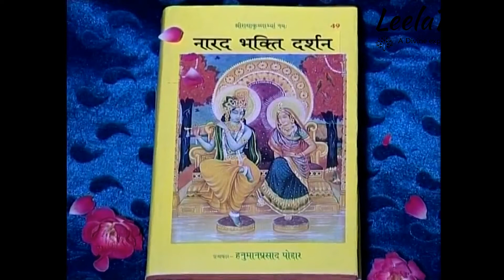Narad Bhakti Darshan #9 by Jagadguruttam Shri Kripalu Ji Maharaj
These 7-minutes lectures are very powerful reminders for spiritual seekers. The clips are selected extracts from Narad Bhakti Darshan discourses given by Jagadguruttam Shri Kripalu Ji Maharaj.

BOLO BAHGAWAN NAM...!
ROOPDHYAN KIJIYE. !
Loving remembrance with the mind is like the soul (of all devotional practices) and the rest of the practices done with the
physical senses - worship with hands, walking to a holy place, doing parikrama, darshan of deities with the eyes,
listening to the Divine virtues of SHRI RADHAKRISHN, chanting the Divine names, all of these are good, but they are not devotion.
Upasana means to come close. We have to come close to Them. Therefore, who will come close? Not the physical
senses; the mind will come close.
For this reason, roopdhyan (loving remembrance of the form) with the mind comes first followed by chanting of God's name.
The spiritual teachings of 'Jagadguru Shri Kripalu Ji Maharaj' are certainly His greatest contribution to society. His philosophy concentrates on creating a balance in life by taking care of the physical body, as well as nurturing the soul. Shri Maharaj Ji teaches and inspires His devotees from all walks of life to achieve this balance through selfless service and devotion to God.
At present, there are 11 religions that are prevalent in the world – Hindu Vedic, Jain, Baudha, Christianity, Sikh, Islam, Jew, Persian, Tao, Confucian, and Shinto. In all these religions there are contradictions in the prescribed methods for attaining the ultimate goal of an individual soul. There are contradictions within a given religion itself. Jagadguru Shri Kripalu Ji Maharaj, with due respect to all these religions, has reconciled all the contradictory philosophies and has prescribed a path which is common and acceptable to all, with great simplicity, clarity, and perfection, that even the profound spiritual wisdom can be easily understood by a common man.

Radha_Krishna_Bhajans Krishnabhajans Radhabhajans JagadguruShreeKripalujiMaharaj devotionalbliss Lalitkripalukishori Brajrasmadhuri JkpPremrasmadira RadhaGovindDhamKarnal Jagadgurukripaluparishat brajMayurididi vrindavan barsana bhajan Kripalukunj kripalubliss jankiPrasad radhaKunj divinepath premrasmadira raseshwariDevi Swamimukundananda shreedhariji spiritualMantra SushreeAkhileshwariDidi radhamadhavdham bgsm jkyog popularbhajans topbhajans Krishnabhajans Krishna radha devotion bhakti Bhakti_Darshan Bhakti_Darshan_TV RMS RadhaMadhavSatsang Roopdhyan BHAJAN SANDHYA#Bhakti Marga#Saregama Bhakti#Bhakti Ras#spiritualmantra#Bhaktisagar#ambeybhakti#Bhakti Marga#Saregama Bhakti#Bhakti Ras#Saregama Bhakti#Shemaroo Bhakti#Sai Aashirwad#Hansa Bhakti#Bhajan India SupertoneDigital Shree Jee - Bhakti#BhajanRadio#sarita gupta T-Series Bhakti Sagar#Ambey Bhakti#Sai Aashirwad#Hansa Bhakti#Bhajan India Sai Aashirwad#SupertoneDigital#Shree Jee - Bhakti#BhajanRadio# T-Series Bhakti Sagar#Ambey Bhakti#saregama bhakti#bhakti ras#
saregama bhakti#shemaroo bhakti#sai aashirwad#hansa bhakti#Radha_Krishna_Bhajans